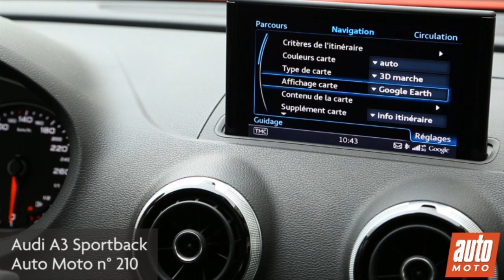Audi A3 Sportback (GPS avec vue par satellite)